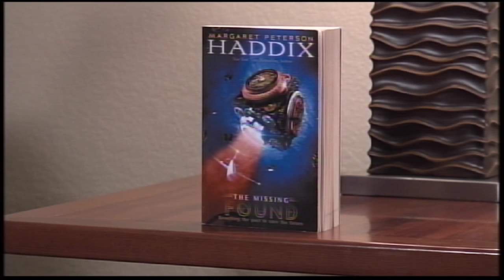Margaret Peterson Haddix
Produced for the South Dakota Humanities Council
by South Dakota Public Broadcasting